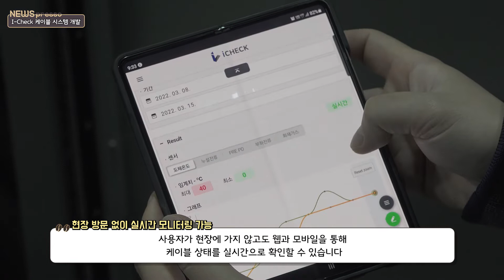배전용 실시간 모니터링 시스템 i-Check 개발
📢출연자에 대한 근거 없는 악플 및 비난 댓글은 사전 안내 없이 삭제될 수 있습니다.
📢 LS전선에 대한 더 많은 이야기가 궁금하다면?😗 LS전선 뉴스룸 보러가기🤗